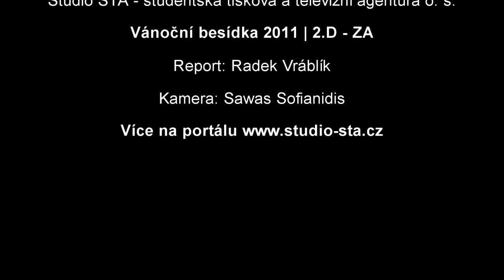Vánořní besídka 2011 | 2.D - ZA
Vánořní besídka 2.D - ZA